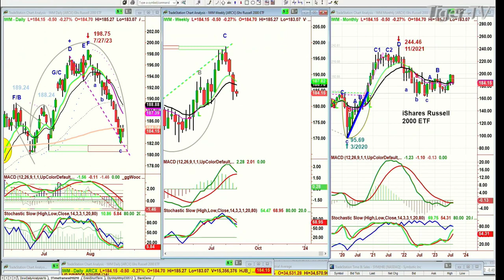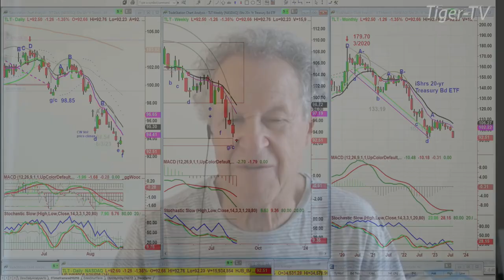August 21st 2PM ET Market Update on TFNN - 2023